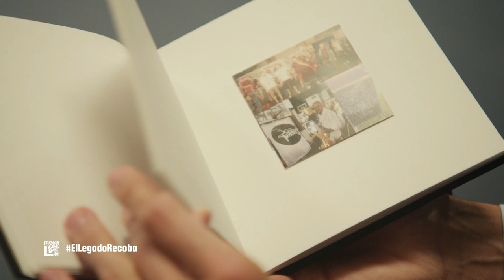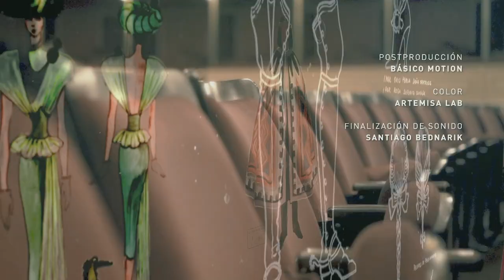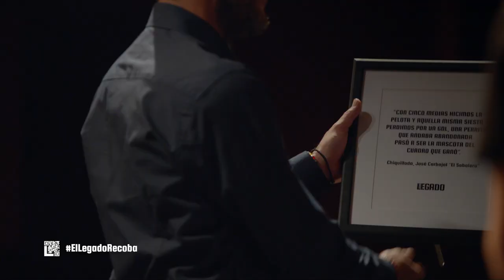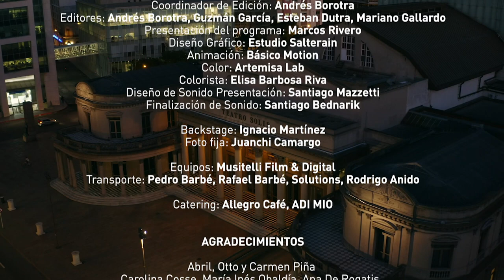Álvaro "Chino" Recoba [El Legado 2021] (Programa Completo)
El Legado de Álvaro "Chino" Recoba

Una producción de:
America Business
Pardelion Films